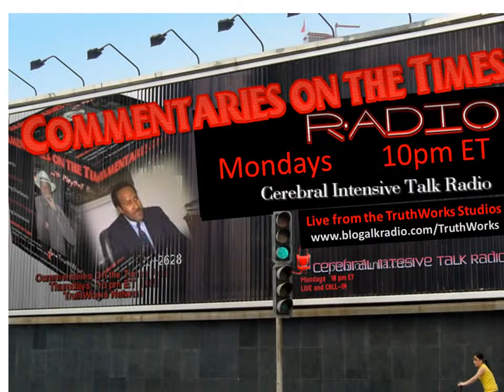Commentaries On the Times Radio at TruthWorks Network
Commentaries On the Times Radio with Playthell Benjamin and Dr. Basil Wilson
They guide the Truth to put the puzzle pieces together.
TruthWorks Network - Mondays - 10 pm ET

10 pm ET
with Playthell Benjamin and Dr. Basil Wilson

"Praising Saints, Celebrating Heroes, Unmasking Charlatans, Defending the Defenseless and Chastising Scoundrels"
LIVE and CALL IN